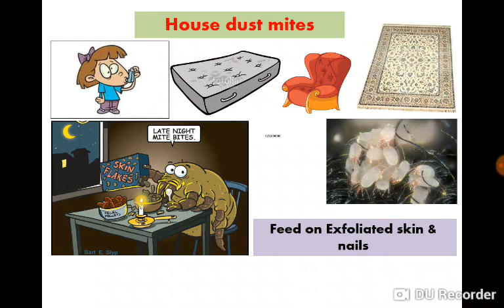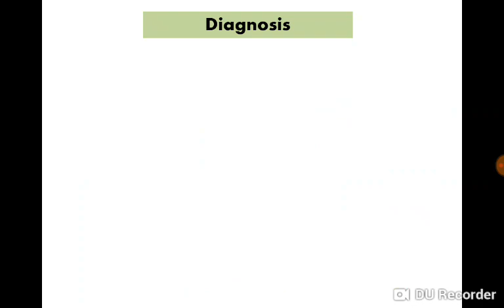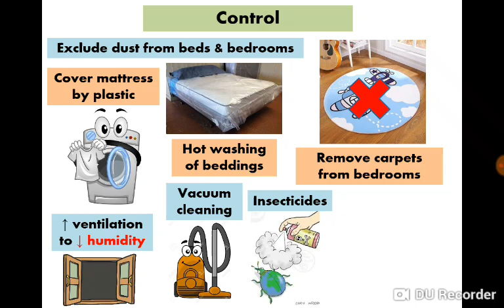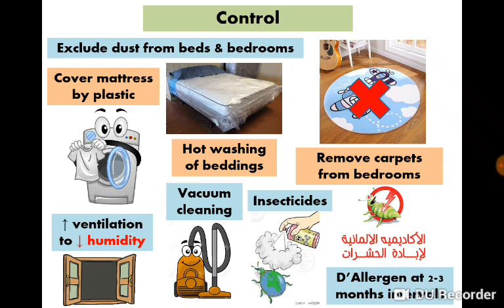11 House dust mite - Dr Noha Madbouly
Dr Noha Madbouly
Arthopods
نها بارا
 دكتور نها بارا